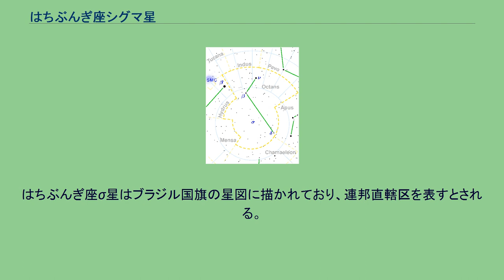はちぶんぎ座シグマ星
はちぶんぎ座σ星（はちぶんぎざシグマせい）は、はちぶんぎ座の恒星。
現在、天の南極に最も近い（赤緯が最も小さい）バイエル符号をもつ天体であるため、南極星と呼ばれることもある。
たて座δ型の脈動変光星だが、変動幅が約0.03等級と変光範囲が極めて小さいため、眼視観測では明るさの変化は分からない。
天の南極からは1°程度離れた位置にあり、地球の歳差運動に伴う移動によって1872年以降天の南極からは徐々に遠ざかっている。
視等級が5.42と肉眼でかろうじて見える程度の明るさしかないため、現在の北極星となっているポラリスのように天測航法には使えない。
そのため、天の南極を知るには通常南十字星が使われる。
ブラジル国旗中央部の拡大図。
7がはちぶんぎ座σ星。
はちぶんぎ座σ星はブラジル国旗の星図に描かれており、連邦直轄区を表すとされる。
学名はσ Octantis（シグマ・オクタンティス）で、σ Oct、Sig Octなどと略記する。
「南のポラリス」を意味する Polaris Australis の名前は既に18世紀から見られたが、広く使われてはいなかった。
2017年9月5日、国際天文学連合の恒星の命名に関するワーキンググループ (Working Group on Star Names, WGSN) は、はちぶんぎ座σ星の固有名として、Polaris Australis を正式に承認した。